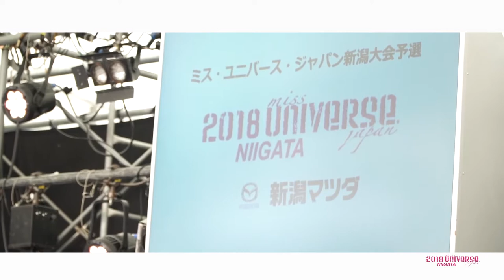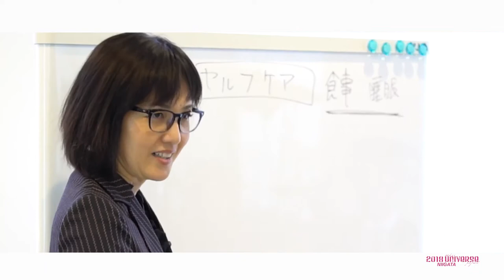2018 MUJ NIIGATA 新潟大会 Digest Movie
2021大会 出場者募集！！

ベストオブミス新潟大会 運営事務局

ベストオブミス新潟事務局(株式会社ABEL)